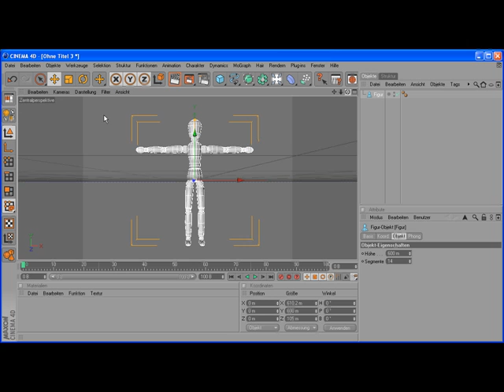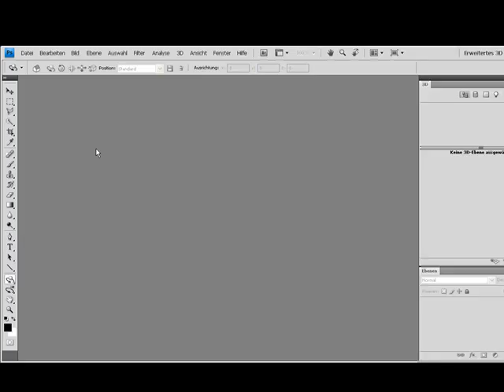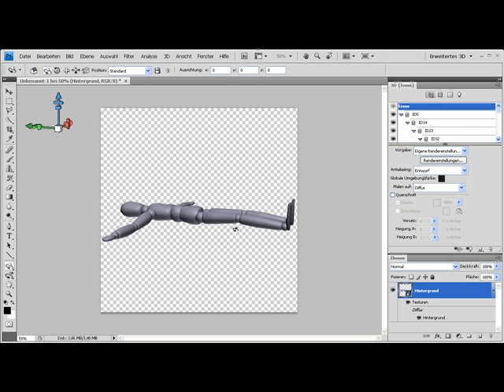Mesh im Colladaformat speichern - Episode 67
Um ein Mesh in den Ordner der 3D-Meshes zu speichern, muss es in das Colladaformat *.dae exportiert werden. Auf diese Weise lässt sich beispielsweise auch die 3D-Achse verwenden, die nur angezeigt wird, wenn das 3D-Objekt aus dem Meshes-Ordner geladen wird. Sehen Sie selbst.